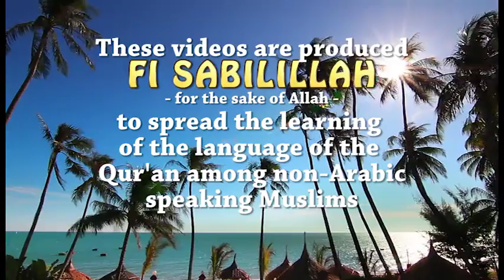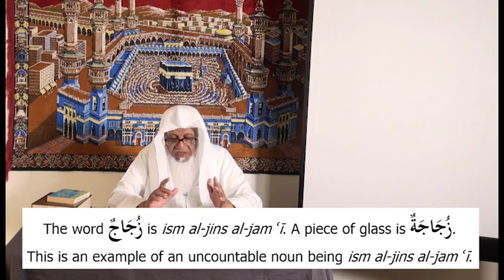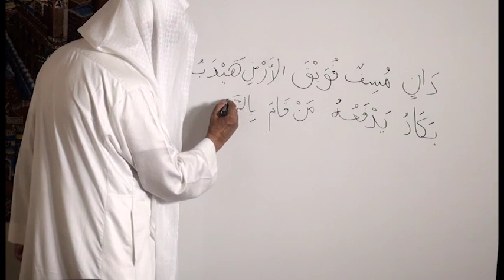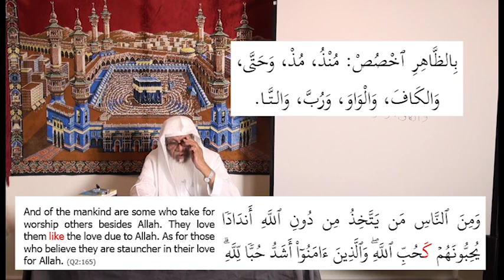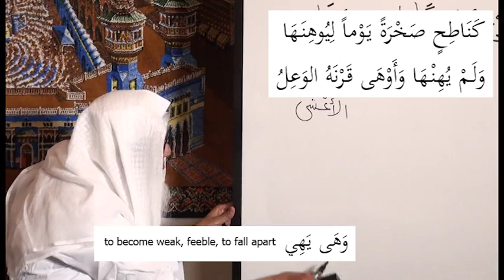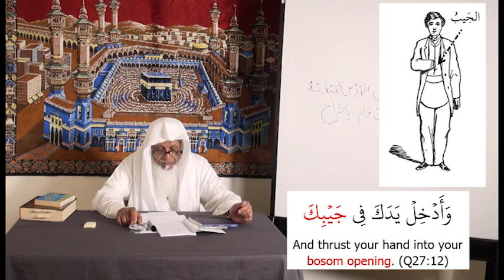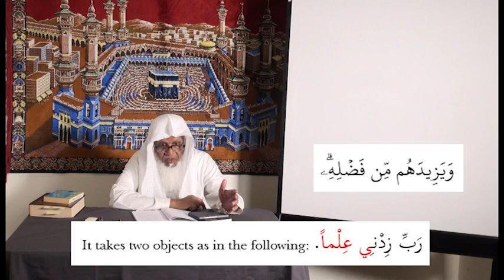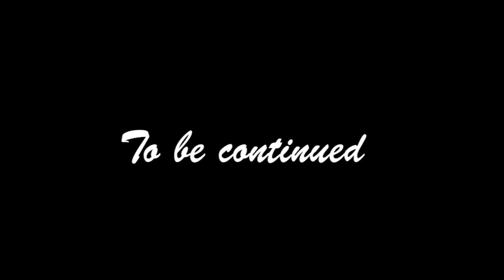Surat al-Nur - DVD 01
Nurun ala Nur with Lexical and Grammatical Notes. An advanced course for those who have completed the three Madina Books. Written and taught by Dr. V. Abdur Rahim. Presented by The Institute of the Language of the Qur'an, Toronto, Canada.